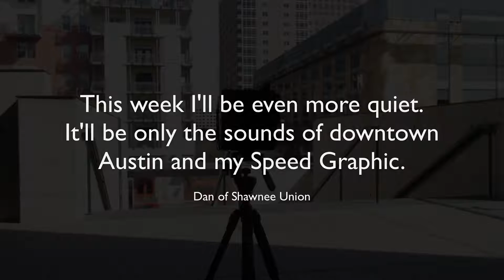Sweet Sounds of the Speed Graphic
We inch closer to the end but let's get there in style. This week a very quiet video of me taking my camera to downtown Austin. .
 Book
The Photographer’s Playbook
—Black and White Film
35mm
Kodak T-max 100
120mm
Kodak T-Max 100 120mm
120mm
Kodak Ektar 100
My Favorite Assignment Book
The Photographer’s Playbook